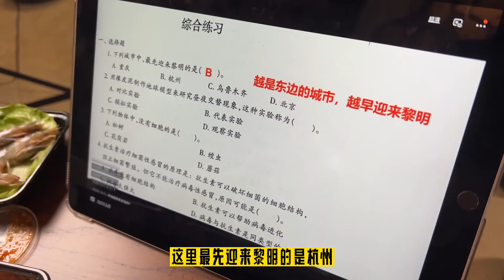在家一边吃外卖烤肉一边上网课是什么体验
大家好，我是Michael徐嘉誠
 这是【嘉诚爱棒球】唯一的YouTube频道
我是一個想讓更多人愛上棒球的小學生😀
热爱棒球，不止棒球⚾